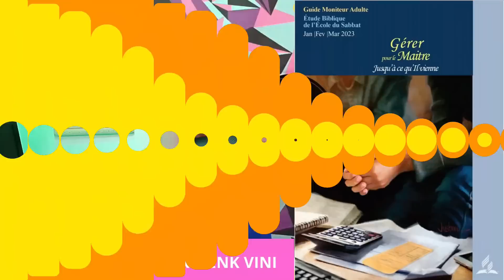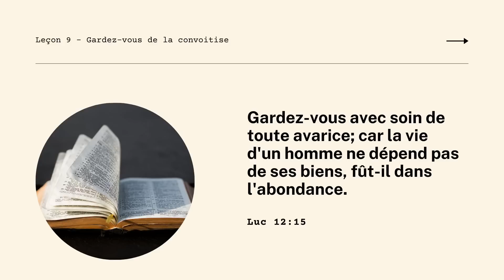Leçon 9 - Une chose dévouée par interdit dans le camp (LUNDI)-LEÇON DE L'ÉCOLE DU SABBAT 2023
Une chose dévouée par interdit dans le camp
C’était sans doute l’une des plus grandes époques de l’histoire d’Israël. Après 40 ans d’errance dans le désert, ils entraient enfin dans la terre promise. Par un miracle extraordinaire, les enfants d’Israël traversèrent le Jourdain à sec. Cette traversée à sec était si impressionnante que les rois païens de Canaan perdirent courage et furent consternés à l’aspect des enfants d’Israël (Jos. 5:1). Le premier véritable défi dans la conquête de Canaan fut la ville fortifiée de Jéricho. Personne ne savait que faire pour vaincre les habitants de Jéricho, pas même Josué. En réponse à la prière de Josué, Dieu révéla le plan de destruction de la ville; ce qu’ils suivirent. Mais ensuite, les choses prirent une tournure décidément mauvaise.

Lisez Josué 7. Que s’est-il passé après la puissante victoire de Jéricho, et quel message devrions-nous tirer de cette histoire?

Une fois confronté, Acan admit ce qu’il avait fait, disant qu’il avait « convoité » ces biens. Le mot hébreu traduit par « convoité », chmd, a été utilisé à certains endroits de la Bible dans un sens très positif. Ce même radical apparait dans Daniel 9:23, par exemple, quand Gabriel disait à Daniel qu’il était « un bienaimé ».

Cependant, dans ce cas, ce mot chmd était rapporté à une mauvaise nouvelle. Malgré l’ordre clair de ne pas prendre ce qui sera dévoué par interdit (Jos. 6:18, 19), Acan fit exactement le contraire, jetant du discrédit sur toute la nation. En effet, après la défaite d’Aï, Josué craignait quelque chose: « Les Cananéens et tous les habitants du pays l’apprendront; ils nous envelopperont, et ils feront disparaitre notre nom de la terre. Et que feras-tu pour ton grand nom? » (Jos. 7:9, LSG). En d’autres termes, le Seigneur voulait utiliser ces grandes victoires pour faire connaitre aux nations environnantes Sa puissance et Son œuvre parmi Son peuple. Leurs conquêtes devraient être (d’une manière différente) un témoignage des nations de la puissance de Yahvé. Bien sûr, après le fiasco d’Aï, en dehors de la perte de vies humaines, ce témoignage avait été compromis.

Pensez à la facilité avec laquelle Acan aurait pu justifier ses actions: eh bien, c’est une si petite quantité par rapport à tout le reste du butin. Personne ne le saura même, et quel mal cela peut-il faire? De plus, ma famille a besoin d’argent. Comment pouvons-nous nous protéger de ce genre de rationalisation dangereuse?Enskri nan kanal la

LIKE,PATAJE